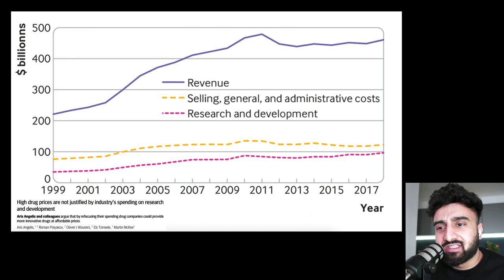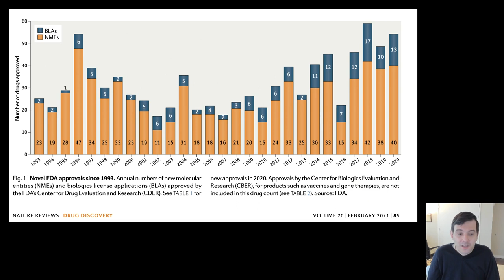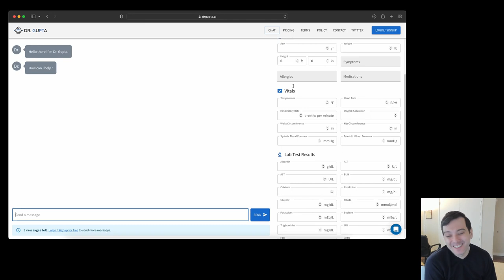#118 Martin Shkreli on Drug Pricing, Being Hated/Rich and His GPT-4 Doctor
0:00 Intro
1:56 The Big Short
8:04 How to price a drug
20:01 Should we price drugs like iPhones
25:36 Pharma's dirty secret with R&D spend
34:12 Why are we not discovering more drugs? Eroom's Law
43:59 Marting's new AI Doctor — Dr Gupta
51:08 What's the FDA going to say?
53:26 Problems with GPT-4; hallucinations and sources
1:00:00 Mental health impact of being the most hated man in America
1:02:30 How rich are you?
1:08:00 Outro